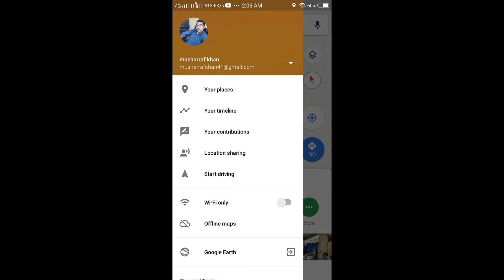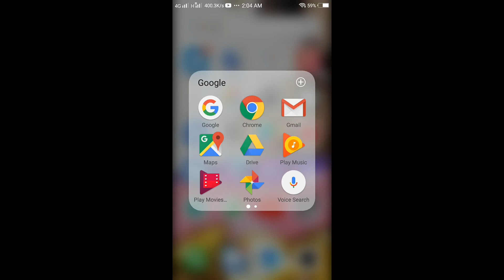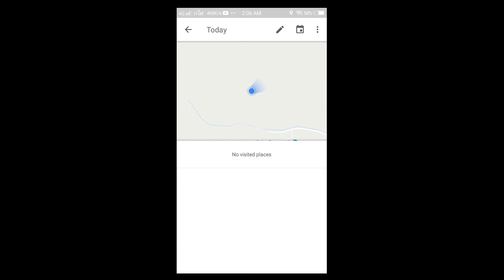How to know anyone location||kisi ki bhi location jane||mktech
How to trace someone
location without
touching another phone.

How To Trace Spy
Location Any Person
Without Phone Access.

ek phone se dusre phone ki
location kaise check kare

Hello friends
Is video me mene btaya aap kha gye aur wha ki location aap pata kar skte hai. Ya aap kisi ki bhi location apne phone me pata kar skte Hai..